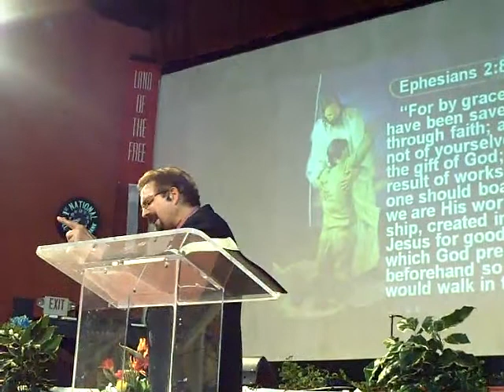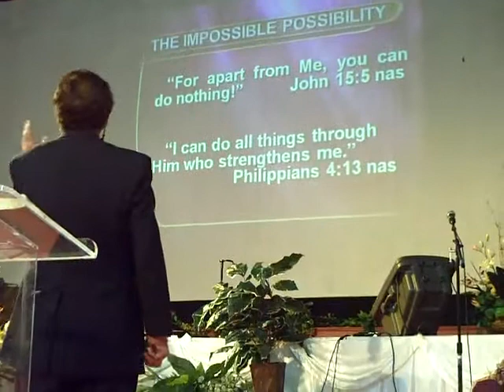An Ancient Cosmic Code Rediscovered Part 3